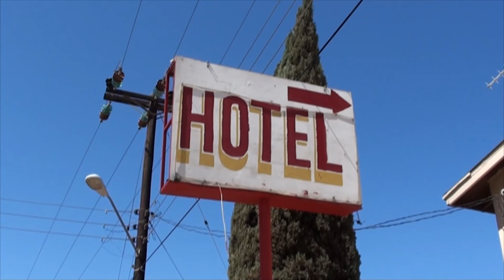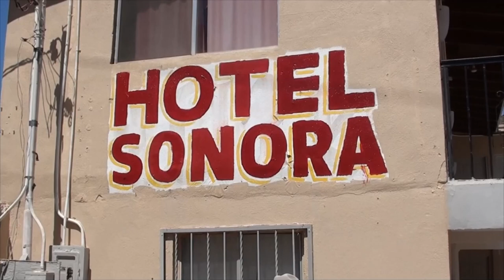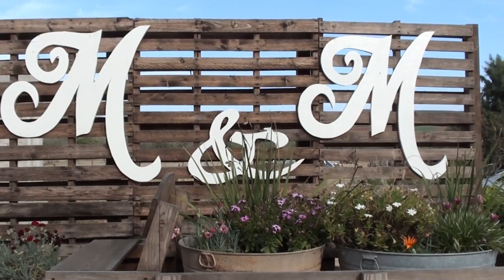xv años punta colonet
foto karen de ensenada 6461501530